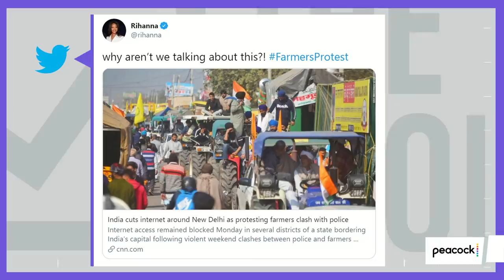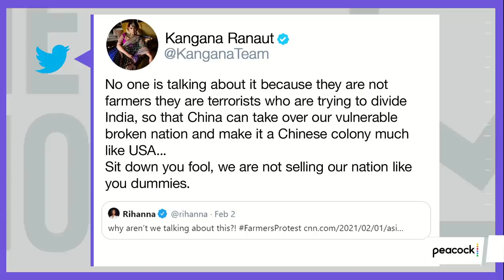Farmer Protests and India's Descent into Authoritarianism | The Mehdi Hasan Show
Mehdi Hasan breaks down the protests happening over Indian Prime Minister Modi's agriculture and farming policies, and how Modi's authoritarian was born out of the same climate that elevated Trump.